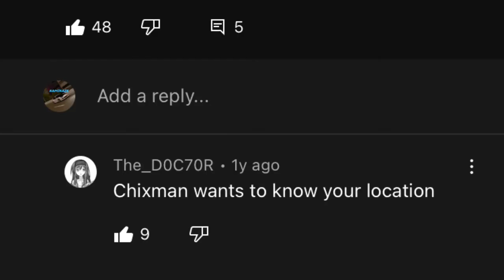“@Chixman would like to know your location”